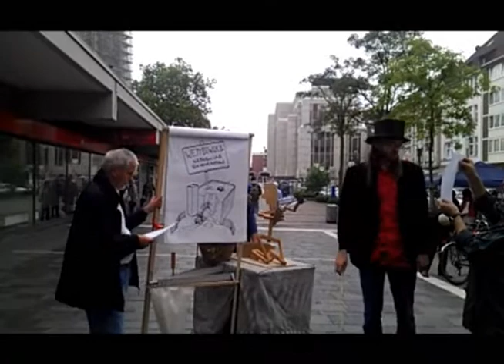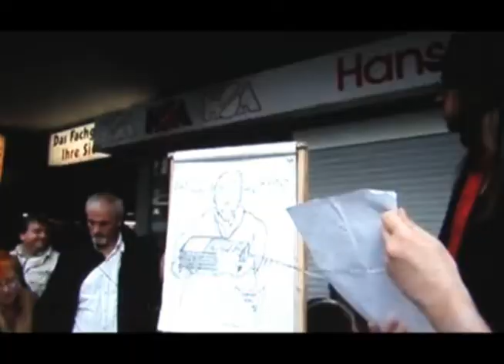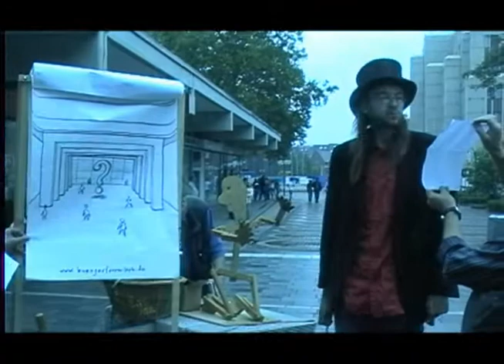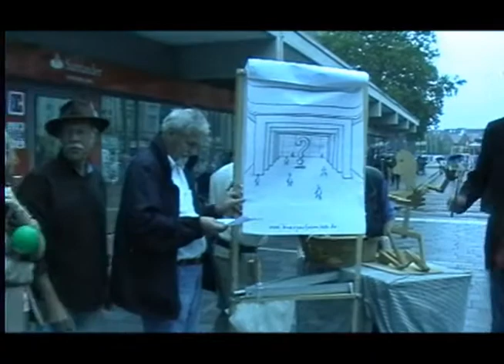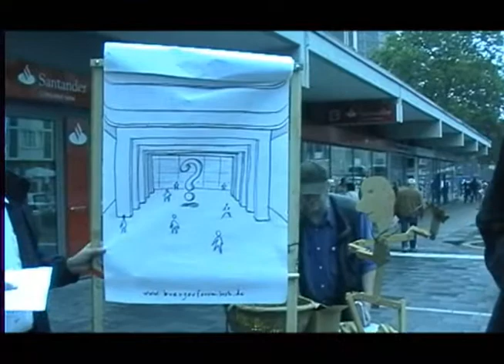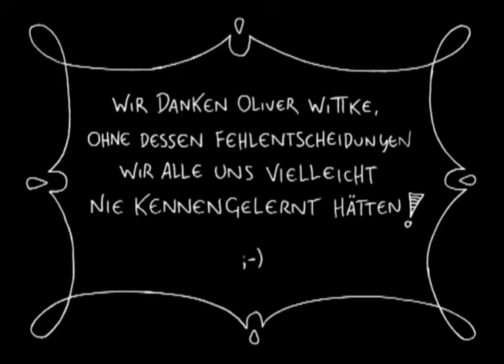Moritat vom Hans-Sachs-Haus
Am 31. August 2013 wurde das neue Hans-Sachs-Haus, das Rathaus der Stadt Gelsenkirchen, nach über 10 Jahren der Kontroversen, des Streits, der Kostenexplosionen, der Meinungsmache und des politischen und kreativen Protests tatsächlich wiedereröffnet. Es war ein Tag, an dessen Kommen man im Laufe der Jahre oftmals gezweifelt hatte. Umso schöner war es, nun die lange Schlange vor dem Haupteingang des Hauses zu beobachten - Gelsenkirchen wollte da rein! Ein Festtag!

Zu leicht wird darüber hinweggesehen, wie viele Menschen zur Rettung des Hans-Sachs-Hauses beigetragen haben und das zeitweise gegen heftige Widerstände, und zu gern biegen die städtischen Organe sich die Vergangenheit zu ihren Gunsten zurecht. Doch muss gesagt werden: es war keine "Lichtgestalt", der die Rettung des Hans-Sachs-Hauses zu verdanken ist, sondern vielmehr zahlreiche Bürgerinnen und Bürger, die sich dieses besondere Gebäude einfach nicht nehmen lassen wollten.

Daran wollten wir vom Bürgerforum HSH aus Anlass der Eröffnung noch einmal deutlich erinnern und auch darauf hinweisen, dass die Möglichkeit der Nutzung und Belebung des neuen "Bürgerforums" und des Atriums im HSH durch die Bürger und Bürgerinnen der Stadt noch immer mit vielen Fragezeichen behaftet ist. Aus diesem Grunde und gleichsam um den vorläufigen Abschluss einer "never ending story" zu feiern, haben wir die lange Geschichte des HSH-Skandals in Form einer klassischen Moritat verdichtet und auf der Ebertstraße zu Gehör gebracht.

Ein definitiv verloren gegangenes Stück des alten Hans-Sachs-Hauses ist die große Walcker-Orgel, die nun, mangels eines Konzertsaales im neuen Haus, in ihre Einzelteile zerlegt im Lager eines Orgelbauers liegt - vielleicht für immer. Um auch daran zu erinnern, baten wir den Kantor der Ev. Altstadtgemeinde, Jens-Martin Ludwig, die Melodie des alten Liedes "Sabinchen war ein Frauenzimmer" für uns auf der Schuke-Orgel in der Altstadtkirche einzuspielen, so dass wir unsere Moritat vor dem Hans-Sachs-Haus mit echten Orgelklängen aus der Konserve präsentieren konnten. Kurbeln mussten wir aber trotzdem ;-)